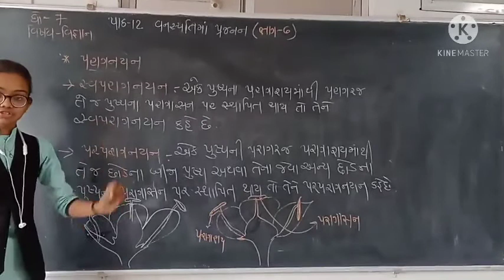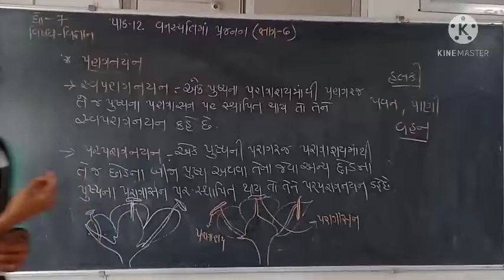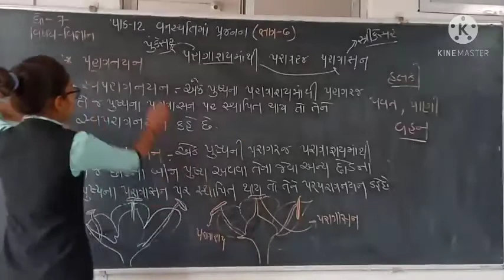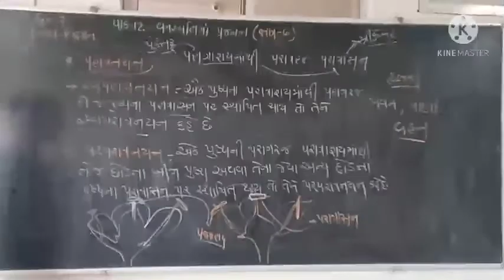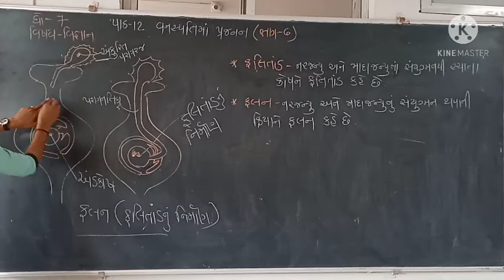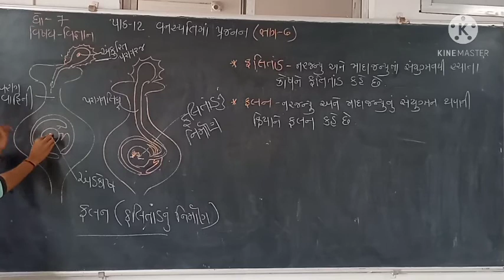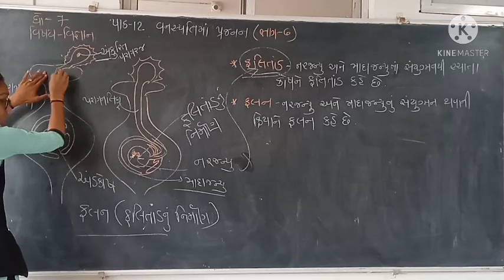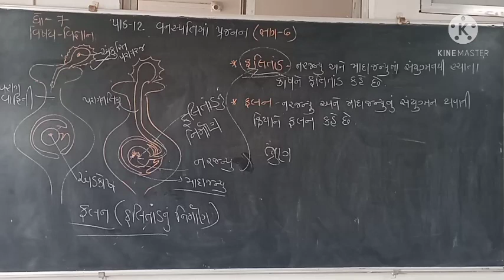STD-7, Sub-science, chapter-12 (part-6)